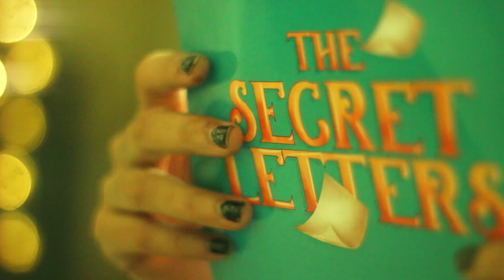Slow learners Malayalam - What parents should know - How to improve -The Secret Letters - Episode 18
7 day life changing program

If you wish to share your suggestion ideas and topic of discussion you may drop a message in the comment section or write to

Watch along and leave your comments for discussions.